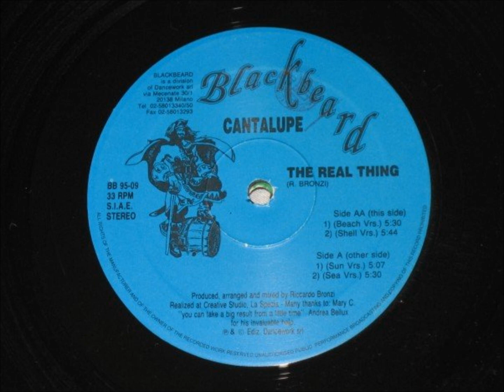Cantalupe - The Real Thing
"Sun Vrs."

1995 Edizioni Dancework Srl.
Blackbeard records
Italy